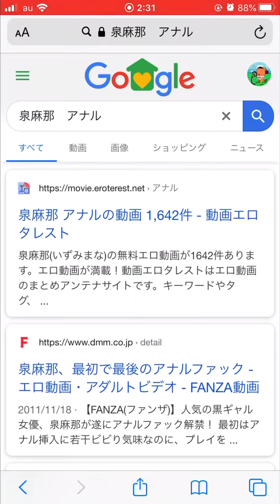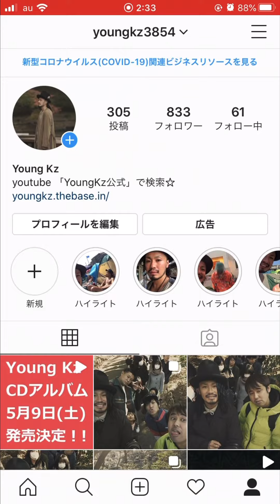裏ヤング CDアルバムの買い方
ここから買えるで